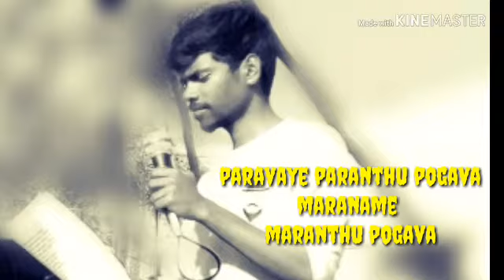Feel my love,,,